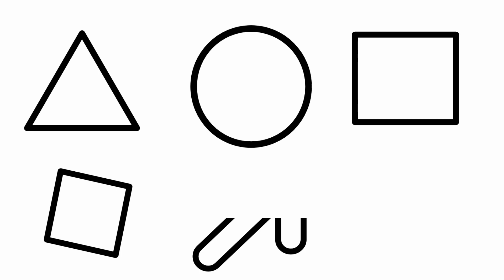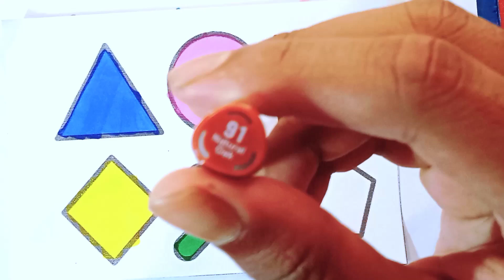learn 2d shapes for kids, shapes Drawing, shapes colors Toddlers video || learn how to draw shapes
Shapes name|  circle| heart  |square|  draw the shapes|  drawing for kids|

Your query👇
1. Drawing
2. kids shapes
3. 10 shapes
4. Circle triangle
5. Acha drawing
6. Circle drawing
7. Name shapes
8. heart drawing
9. Learning for kids
10. How to draw shapes
11. Color learning video
12. Kids education
13. Heart shape color
14. Hexagon shape
15. Triangle shape color
16.color and shapes for toddlers
17. Color and shapes for kids
18. How to draw shapes
19. 2d shapes
21. Name shape
22. Name of the shape